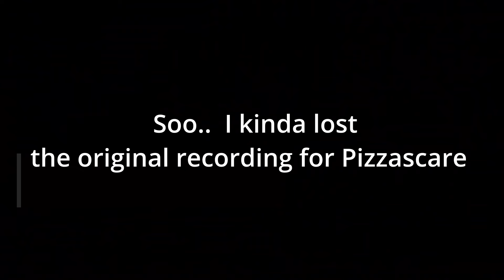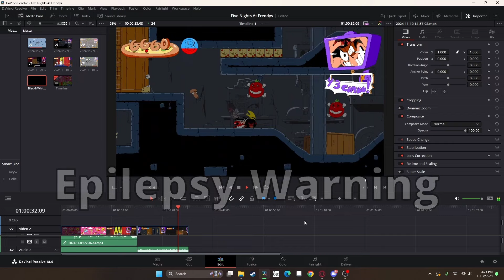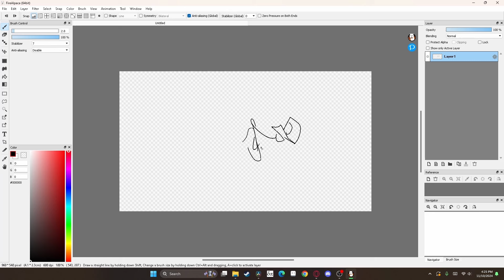Don't Keep The Devil Waiting Old Friend... (Lap 5 Lunatic P-Ranks)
Connection Terminated...

Pizzascare: 0:00
Don't Make A Sound: 6:20